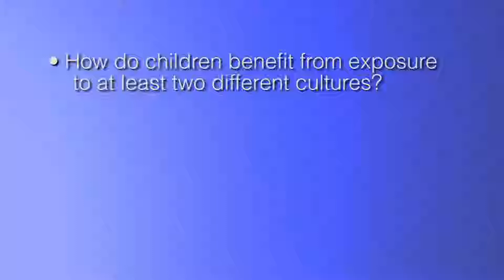America with an Accent Ep 10 - Intermarriages U.S.A.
America with an Accent
Episode 10
Host: Enkela Vehbiu